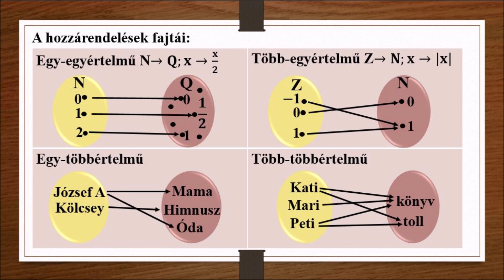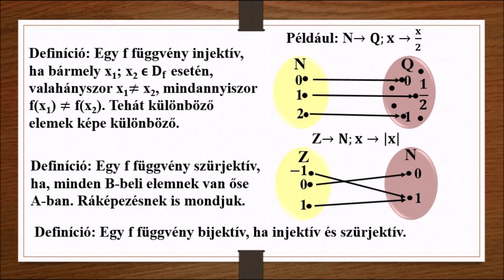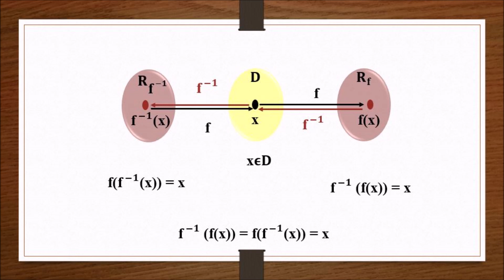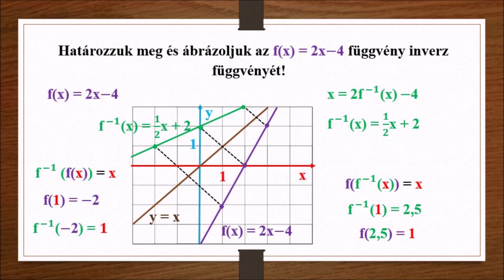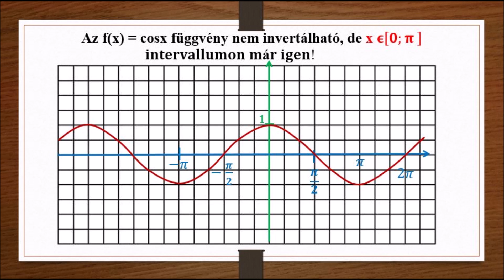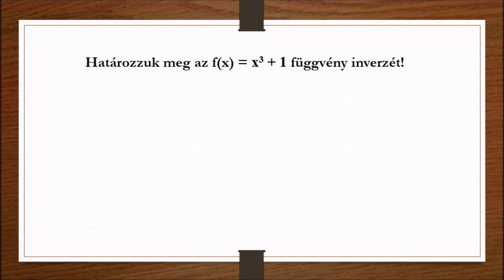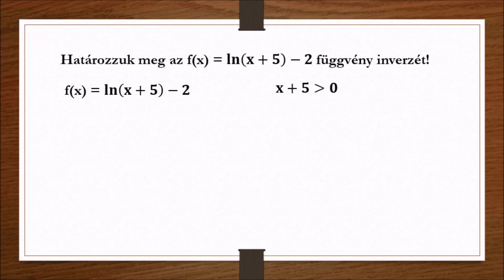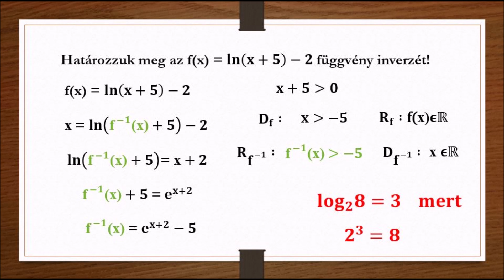ANALÍZIS INVERZ FÜGGVÉNY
Elsősorban főiskolásoknak és egyetemistáknak készítettem ezt a videót, de a matematikát kedvelő emelt szinten értettségiző gimnazisták is bátran megnézhetik ezt a videót, amelyben a kölcsönösen egyértelmű hozzárendelésen alapuló injektív és bijektív függvények invertálhatóságáról, valamint az inverz függvény szabályának elkészítéséről lesz szó.